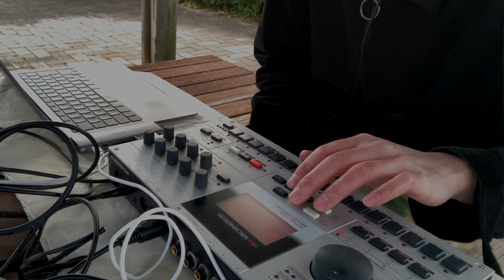Future Garage Live Set | Cltr nd Drgs - Sinca 02122023[MachineDrum][Elektron][Downtempo]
Welcome to The future garage (UK garage) band channel of Sinca.
Sinca play Japanese Math Rock(also indie , post, experimental and alternative rock) that fuse  instruments, glitch sound and electro.

'Field Sessions' Series.
This song called 'Crtr nd Drgs'.
'Crtr nd Drgs' is a Field Live Session version of 'Culture and Drags'. I broke the tempo of the main phrase and put it on the beat of takeshit. The original song has a fast tempo, but it's quite downtempo. Although it was an experimental attempt, it was a very satisfying session as we were able to develop a new 'Culture and Drags' approach. Thank you.

This channel that distributes Sinca-related live performance video, MV, music information, etc.

■ Sinca's Genres
future garage, abstract techno, intelligent dance music, electronic, ambient, experimental, industrial, post-dubstep, noise, freestyle jazz, drawn math techno, neo wave, UK garage, indie rock, indie electronic, alternative rock, Japanese math rock, glitch music

■ Sinca's Member
HOo .: Guitar, Bass, Maschine mk2 (Native Instruments)
takeshit: Drums, Machinedrum sps-1 mkii (Elektron)
HENTAI Girl: Vocal, Keyboard, KORG DS-01 (KORG), KOARA Pad